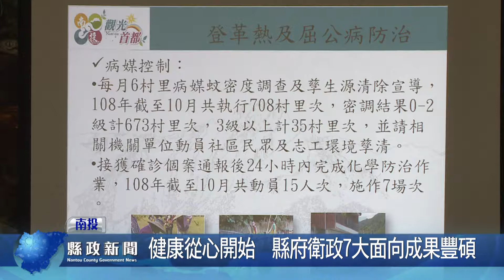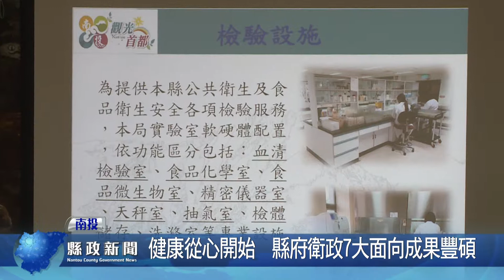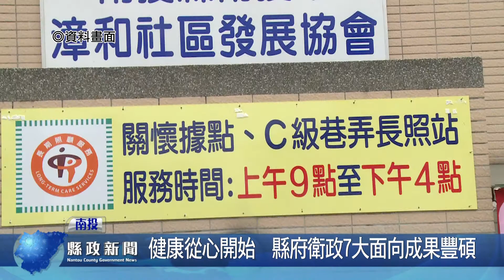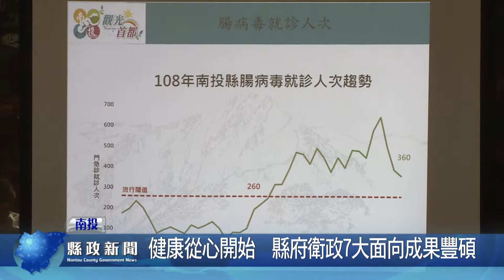健康從心開始 縣府衛政7大面向成果豐碩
副縣長陳正昇前往南投稅務出張所-蘿西家族主持「南投心理健康月」宣導記者會，會中聽取衞生局簡報本縣衞政七大面向、4大主題施政報告，陳副縣長對於該局創新思維，爭取資源，完善本縣醫廣療衞生及長照服務，讓縣民更健康幸福，表達肯定，並對全縣衛政同仁不畏勞苦，務實推動本縣衛政業務，提供縣民最好的服務，表達感謝之意。